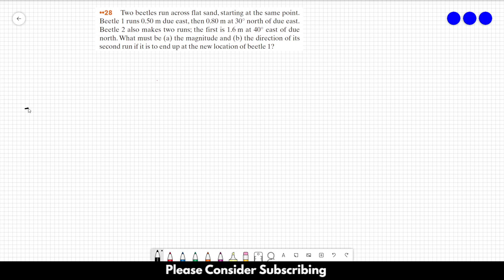HALLIDAY SOLUTIONS - CHAPTER 3 PROBLEM 28 - Fundamentals of Physics 10th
Two beetles run across flat sand, starting at the same point. Beetle 1 runs 0.50 m due east, then 0.80 m at 30° north of due east. Beetle 2 also makes two runs; the first is 1.6 m at 40° east of due north.What must be (a) the magnitude and (b) the direction of its second run if it is to end up at the new location of beetle 1?